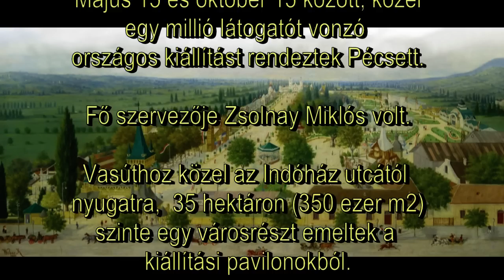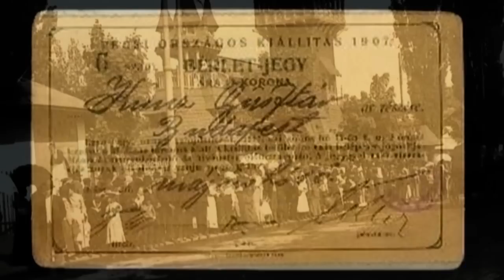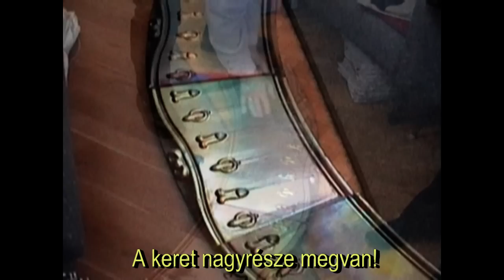1917 Kiállítás és 1933 Balokány fürdő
Mi kapcsolhatja össze az 1907-es Pécsi Országos Kiállítást és a Balokány fürdőt. Mindez kiderül ebből a kis összeállításból.
Egy másik összefüggésben már feldolgoztam a 1917-es pécsi liállítás képeit, de ezt is érdemes megnézni. Érdemes mert a több képpel kiegészítettem a filmet, másrészt újra érdemes azt is végig  gondolni, hogy eleink mire is voltak képesek. Ezért igazán büszkék lehetünk városunkra, a régi Pécsre, mi Pécsiek!